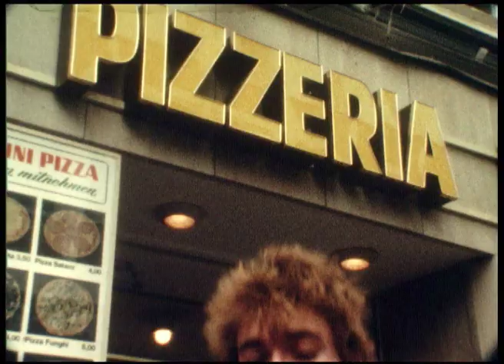Der Plan - Alte Pizza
From the film "JaPlan", 1985